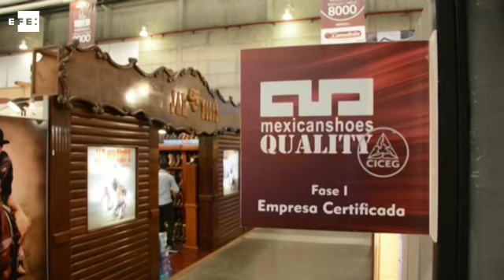Los zapatos mexicanos se abren al mundo al mejor estilo italiano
León (México), 30 ago (EFE).- Los zapatos mexicanos se están renovando de la mano de una firma italiana que asesora a los productores para lograr la internacionalización de un calzado con diseño vanguardista y creado para las necesidades de nuevos consumidores del mundo.
"Hay que abrir la industria a la internacionalización y para eso contratamos a un despacho italiano, Mattori, que nos viene a apoyar en el tema de profesionalizar el diseño, para que sea congruente con lo que quiere el mercado internacional", explicó Luis Gerardo González García, presidente de la Cámara de la Industria del Calzado de Guanajuato.